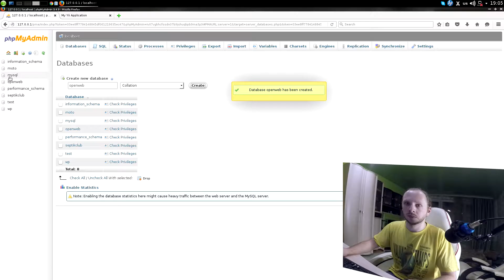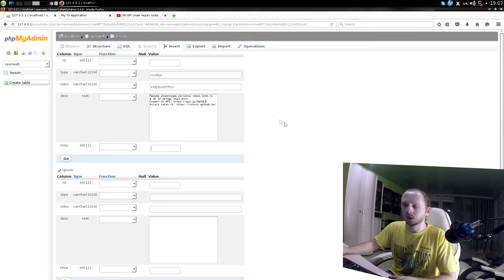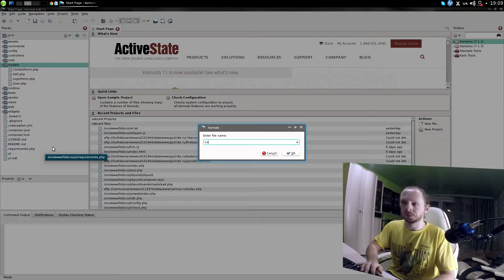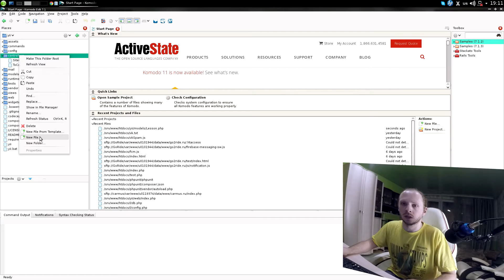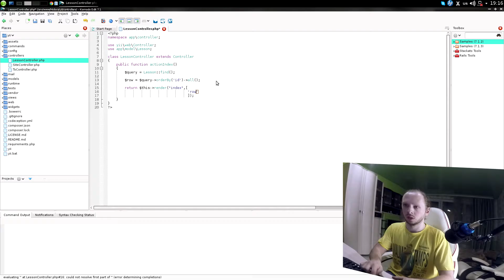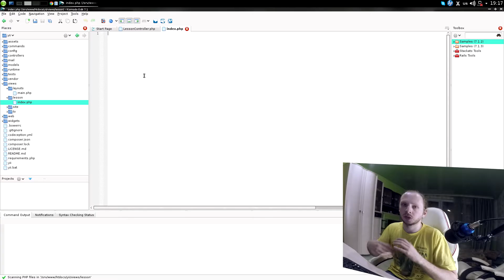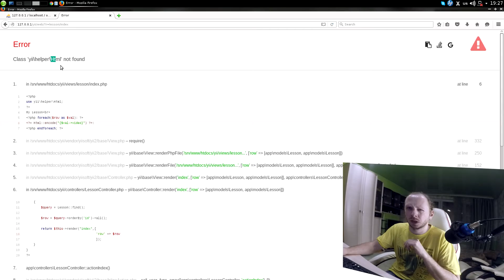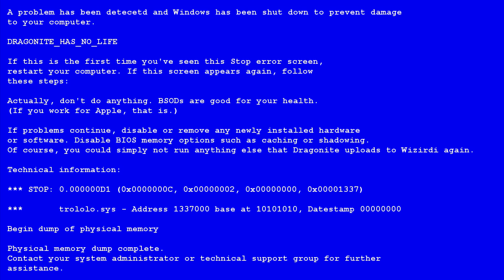Yii2 Уроки - связь с базой данных MySQL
Пример Yii2 Урока по связи с базой данных MySQL.
В framework yii очень понятный и быстрый для этого метод.